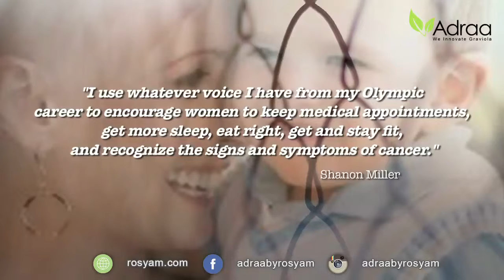Kelebihan Khasiat Soursop Cancer Survivor ADRAA Durian Belanda by Rosyam Nor INS 09